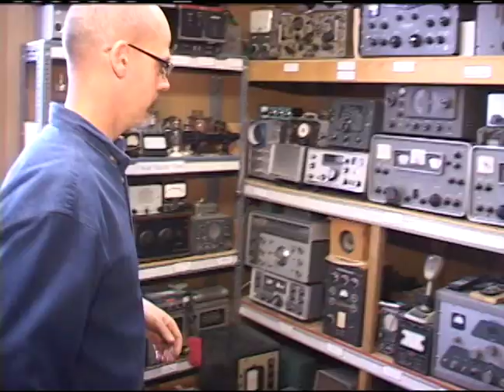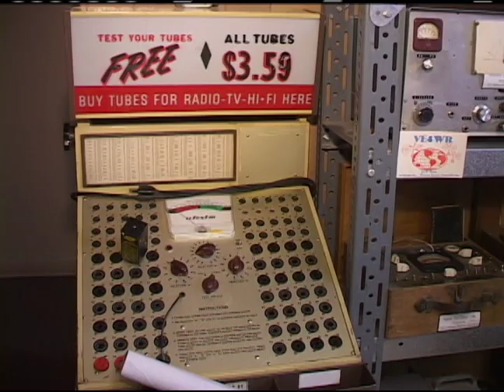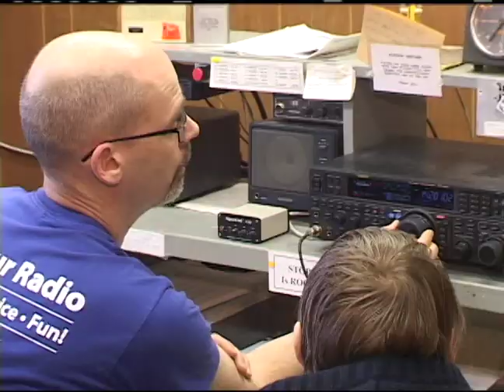Ham Radio Open House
The Winnipeg Amateur Radio Club held an open house to show kids what ham radio is all about. We talked to long-time ham radio users and showed you why ham radio is a more popular hobby than ever.